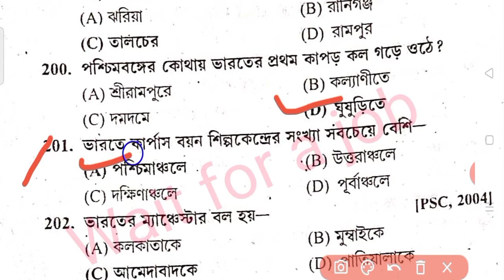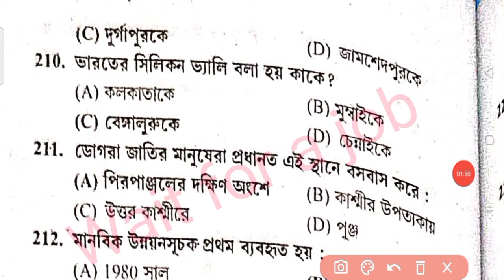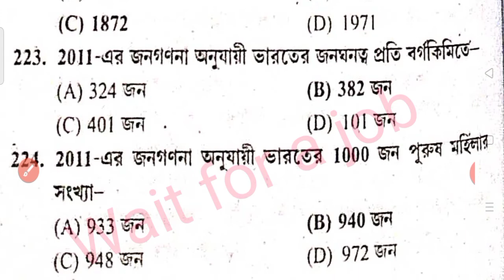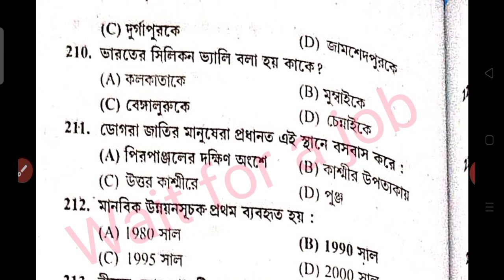Previous Year Geography Set-08 For WBP/KP Excise Main GK In Bengali II GK Mock Test In Bengali 2021